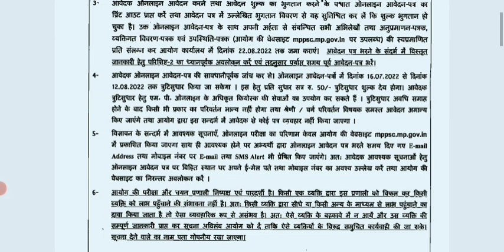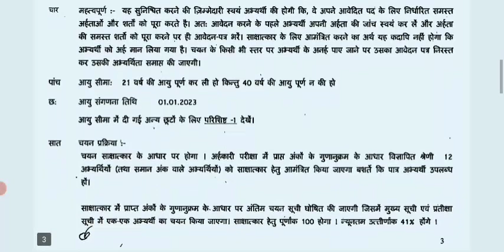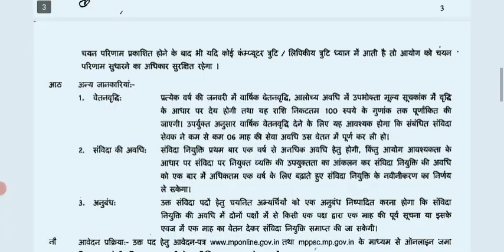Mppsc 2022 vacancy notification जारी हुआ |Mppsc 2022नोटिफिकेशन आया